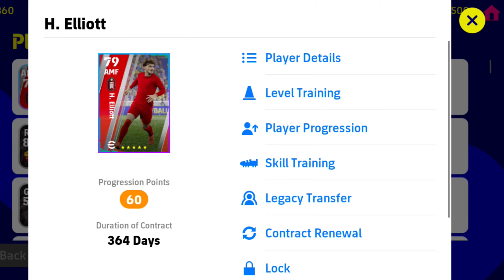How To Train 97 Rated H. Elliott Max Level In eFootball 2023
🙏SUPPORT ME 🙏

eFootball Tips and Tricks
eFootball Player Review
eFootball Hidden Formations

Your Quires:
efootball 2023
4-2-4 still available#
best formation football 2023efootball 2023 best formation